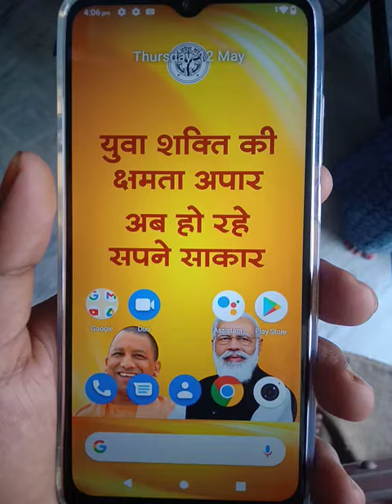New Up Government Lava Z3 Mobile phone purchase by Bsc 2nd year student